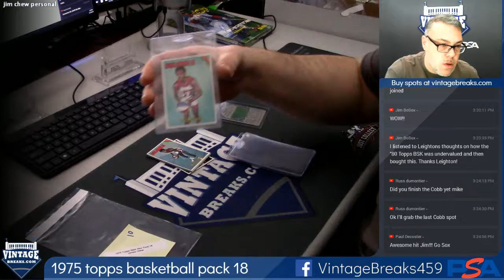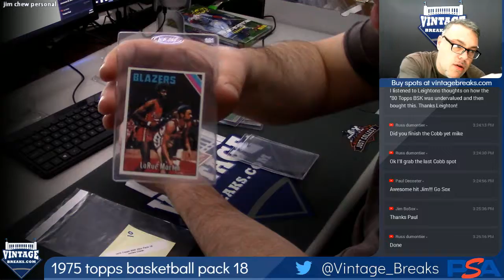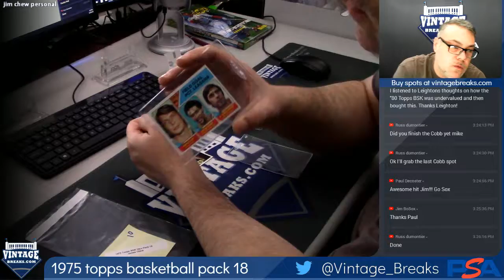2018 10 19 1975 Topps Basketball Wax Pack 18 Personal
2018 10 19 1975 Topps Basketball Wax Pack 18 Personal